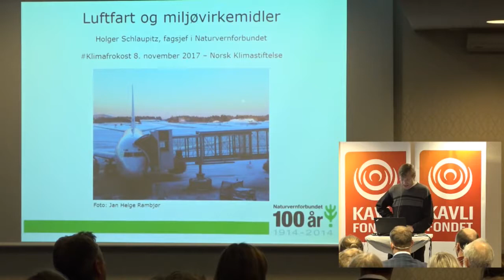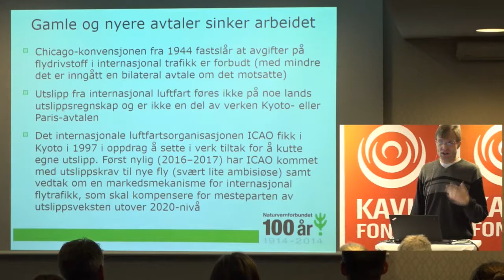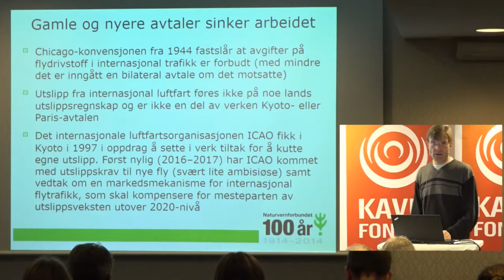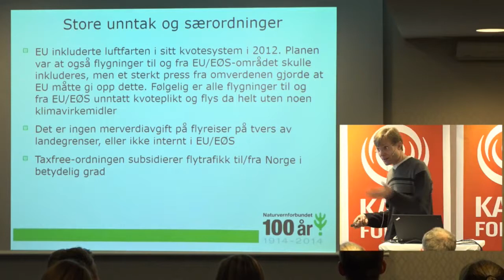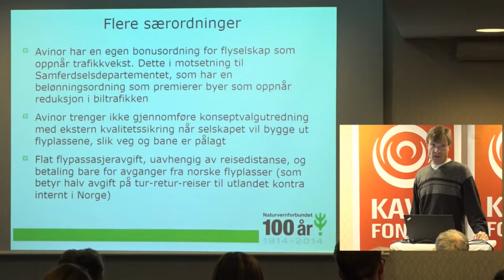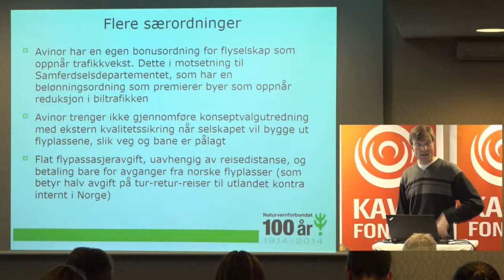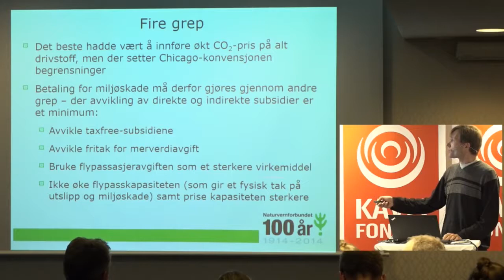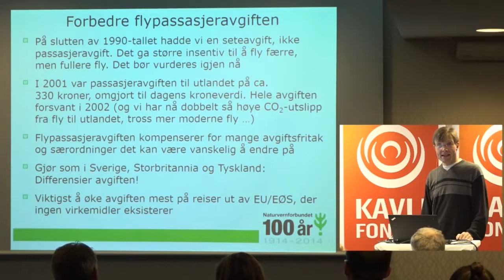171108 #3 klimastiftelsen Holger Schlaupitz